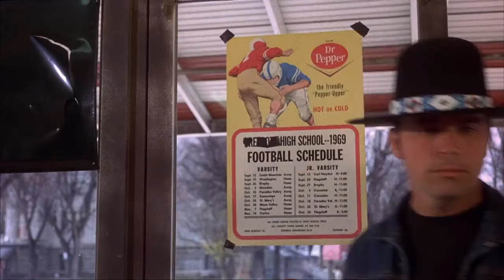Billy Jack 1971 spezzone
per guadagnare Ampl facilmente

Bot telegram per Litecoin, testato e funzionante

Per guadagnare facilmente qualche spicciolo di bitcoin cash, testato e funzionante

Support me (Donazioni):

Bitcoin
1JQ2dXuLBSk4CsPv8tKQ4dwidefXMvmbzM

Ripple xrp
rKYADpvm3HHmsrgtaUm1dpXpvFnQFycZDr

Ethereum
0x3B8c4af5A37DDcf51656Ff590920C8491Bc4ed60

Dash
XnvLJ5WUA8mLdVKqF6DQJni4eVDCBR5pUh

Litecoin

LSgMGKzZX5noQHkZnqzgvLXt6A9kL5j9ZU

Billy Jack
Un film di Tom Laughlin
Con Tom Laughlin, Delores Taylor, Bert Freed, Kenneth Tobey, Master Bong Soo-Han
USA 1971

Un meticcio, già "berretto verde" in Vietnam, vagabonda per il deserto dell'Arizona, proteggendo i cavalli selvaggi, le vecchiette, le fanciulle bisognose d'aiuto e pestando duro teppisti motorizzati e cafoni rappresentanti dell'"establishment".